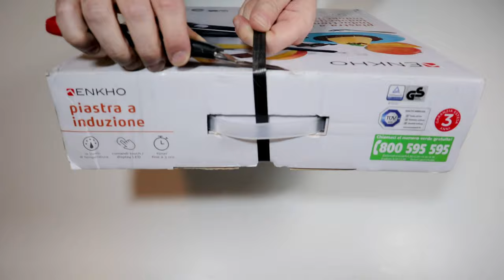Cocina de inducción reparada bajo garantía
1) 00:00 Introducción
2) Modo de garantía 00:42 en asistencia
3) 01:36 Primer encendido después de la asistencia
4) 02:18 Mal funcionamiento y reparación
5) 02:34 Conclusión

La probabilidad de perder el recibo dentro de los tres años de un objeto pagado unas pocas decenas de euros o de ser destruido por la mascota tierna en busca de comida o ocio o de ser martillado o de hacer una figura de piojo es ciertamente considerada más alta por el personal de marketing que la de devolver el objeto a la asistencia; por lo tanto, la escritura para ser impresa en letras grandes garantizada por tres años se considera principalmente una excelente palanca para las ventas.

Afortunadamente, la placa de indicación Enkho de Eurospin solo dejó de funcionar después de unos meses de uso, lo que reduce en gran medida la probabilidad de que ocurra uno de los eventos adversos antes mencionados para el uso de la garantía; luego, reempaquetando todo en la caja original está equipado con un recibo que me dirigí al punto de venta donde se compró la placa de inducción, ya que la marca Enkho es propiedad de Eurospin.

Expuesta la problemática tanto en el dialecto bajo molise como en italiano para evitar malentendidos, la placa fue retirada tras rellenar algunos papeles y obtener el recibo de hacerse cargo, avisándome de que me contactarían por teléfono para la vuelta al mismo punto de venta con tiempos no conocidos ni previsibles.

Lamentablemente teniendo acostumbrado el francotirador, el gato, a degustar atún rojo descongelado y calentado a 60 grados tuve que comprar mientras tanto otra placa de inducción, siempre de Enkho, pero de un modelo diferente, ver enlace en la parte superior derecha. Después de más de dos meses me contactaron para ir a recoger la placa reparada, ¿funcionará? Intente hervir un litro de agua ajustando la temperatura a 100 grados. El video se acelera a 10X.

La placa de inducción hizo estallar la energía tan pronto como se enchufó a la toma de corriente. Echando un vistazo a través de los orificios de aireación se puede ver la bobina limpia y brillante; así que creo que ha sido reemplazado. Si el objeto no presenta daños accidentales obvios por un uso inadecuado y tiene paciencia para usar la garantía incluso para artículos baratos es algo factible.